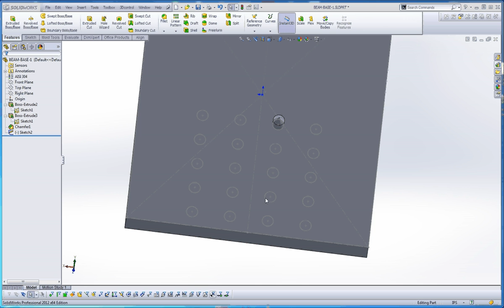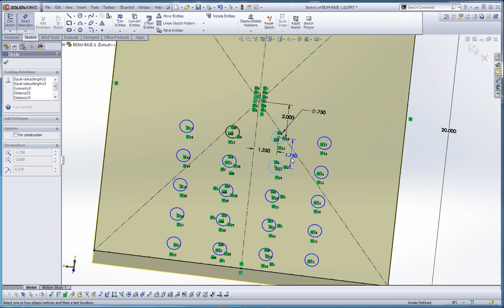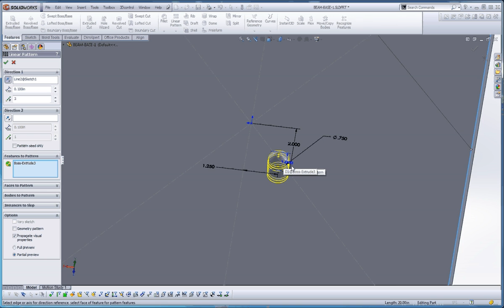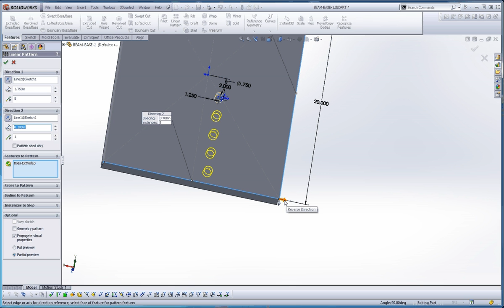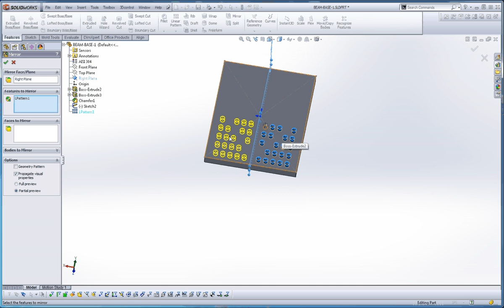SolidWorks, Help Tutorial on using a Linear Feature Pattern versus a Linear Sketch Pattern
SolidWorks. This video answers a student's question on how to properly pattern some features geometry on his part model.  I compare Linear Sketch Pattern with a Feature Pattern.  I also discuss how to fully define a Linear Sketch Pattern and to avoid the Fixed Sketch Relation in a situation like this.

Consider: renaming your features, symmetry with the mirror command - choose planes, avoid fixed sketch relations, with a sketch patter - just a few dimensions work - makes things editable.

Tutorial for IET 265 Three-Dimensional Modeling using SolidWorks in Central Washington University's Mechanical Engineering Technology Program.